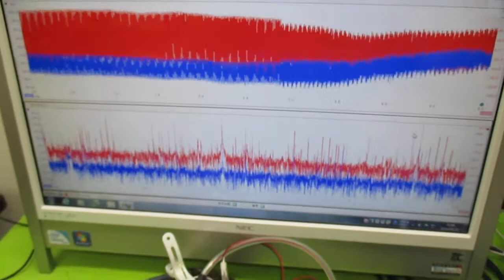オリジナル超音波実験 ultrasonic-labo